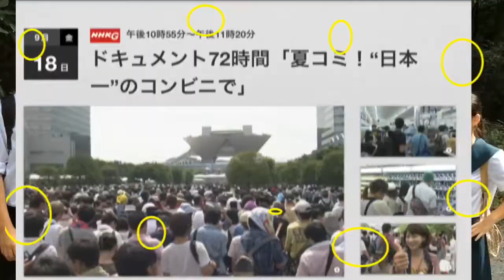Harajukuハッピーポーズ集🐼パンダ隊長後半明治神宮にも捧げる気持ちは100%勇気くるみんアロマ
パンダ隊長ポーズ後半！！
今回は皆違って皆いい！それぞれの個性にあったくるみんアロマポーズを！！（くるみんアロマポーズの後にパンダ隊長ポーズや昇竜拳ポーズ）
一番大切な物は一体なんでしょう！？ということでちょっとクサイこと言ってすいません！しかし、意外と見えなくなってしまうもの！くるみんアロマぽーずをいろいろな方にやってもらっておりますが、なかなかやってもらえない！という事や外国の方にもはっきり「興味ないわ！あなたに！」と、言われてしまい辛い思いをしたことも沢山あります！しかし、やってくださった一つ一つの笑顔、その美しい笑顔を映像におさめたい！というくるみんアロマのわがままをどうかお許し下さい！皆さんがカメラに向かってくれる笑顔で世界の何処かで辛い時期を生きている誰かが少しでも癒されてくれたら嬉しいのです！（人類兄弟）
くるみんアロマも始めた時は長く動画を続ける気はありませんでした！しかし、ある方から「あなたの動画で元気もらえた、これからも頑張って沢山の方を元気にしてください！」とメッセージを頂きました！YouTubeを始めたころから2年弱になります、色々と大変な事や精神的にストレスになってしまう事もありますが、その度にその言葉を思い出し少しでも応援してくれる方の役に立ちたい！という気持ちで動画をやっています！くるみんアロマが目の前で起きた素敵な光景を世界中の皆と共有したいのです、「撮りたい！」のです！それ以上でもそれ以下でもありません！
くるみんアロマは今回のオシャレ街原宿でもちろん、ファッションやショッピングという意味での宝も勿論いいけれど、YouTubeスマイル！！そういったプライスレススマイルに何かを感じて「宝物って…」について改めて考えながらセロトニン補給とドキドキドーパミンぶしゃー！っしてます☆☆